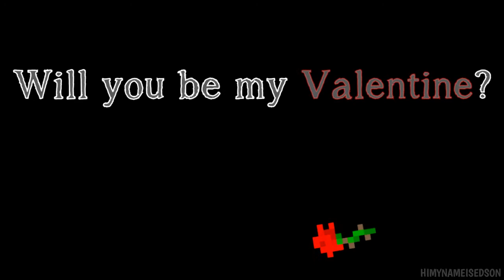Godiva Gaming UHC - Ladies Choice III - Ep 2 w/ Mara, MK & Kurt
It's time for Season 12 of the Godiva Gaming Ultra Hardcore Competitions! This time the Godivas are battling it out in an extra loving survival extravaganza! Each Godiva has brought a partner and then been paired with another couple. Who will fall prey to lover's quarrels? Who will eat too much chocolate to continue on? Who will conquer them all in the name of love?

Map setup by NthPortal

Credits
Thumbnails by Eneija
Intro Animation by Starrlett